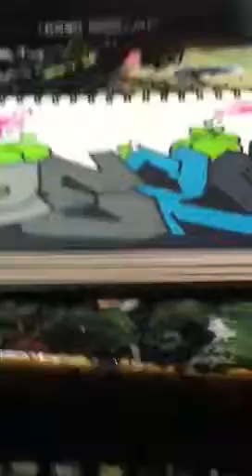Zerv battle entry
Not my best